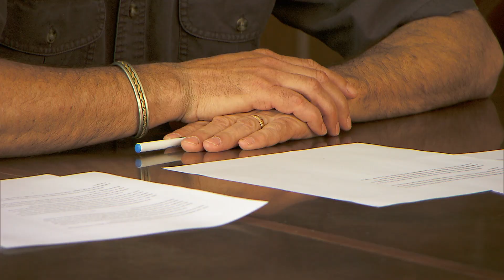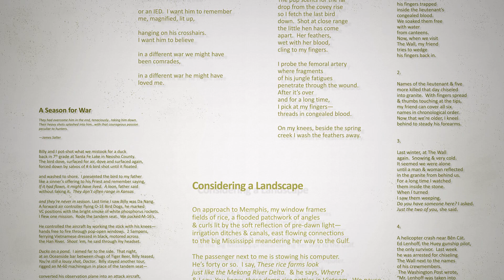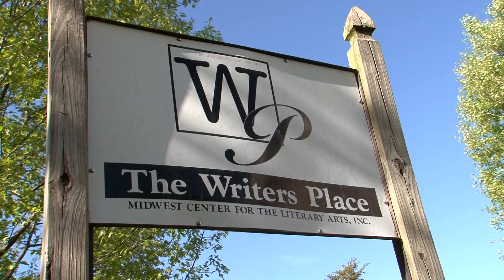The Pen is Mightier... | Veterans Coming Home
“We’ve all got mud on our boots, or worse,” is the way H.C. Palmer describes the low-key group of veterans who meet once a month at the KC Public Library to sharpen their writing skills. As these men and women hone their literary craft, they also grapple with the kinds of issues that often confront those who’ve returned from military service.